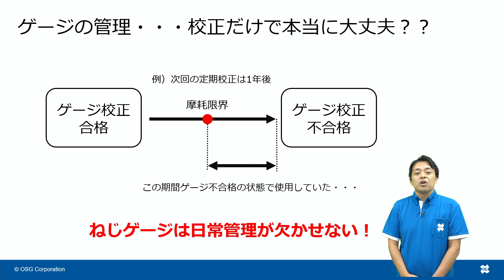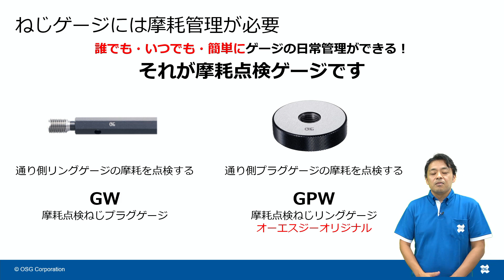摩耗点検ねじゲージ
摩耗点検ねじゲージは、ねじ用限界ゲージの有効径が摩耗限界を超えていないかを確かめるためのねじゲージです。

ねじリングゲージの検査に使用するのが摩耗点検プラグゲージ、
ねじプラグゲージの検査に使用するのが摩耗点検リングゲージです。
等級として、2級（従来JIS）・JIS（ISO等級）をご用意しています。

ねじゲージは測定機器のため、定期的な校正に合わせて日常の摩耗管理が必要となります。
定期的に校正を行うだけでは校正時に規格内だったねじゲージが次回の校正までに摩耗で規格を外れてしまう可能性があるため、使用前にねじゲージの摩耗状況を確認する「日常点検」をおすすめします。摩耗限界を超えていないかを確認できる「摩耗点検ねじゲージ」は日常点検に有効です。

※摩耗点検リングゲージはJISに規定されていない摩耗点検ねじゲージであり、オーエスジー独自に精度設定をしているため、運用には十分な配慮をお願いします。